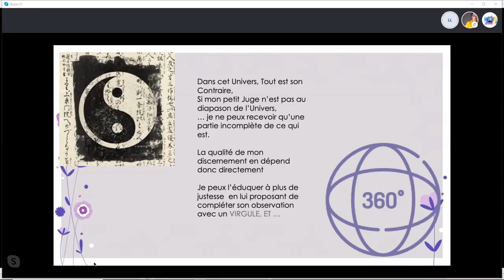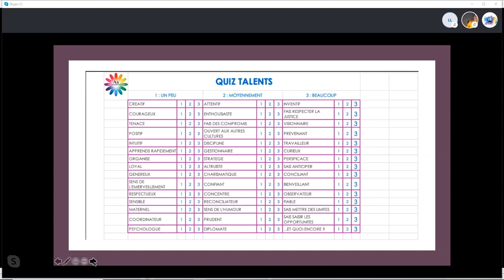Le Quizz Talents _BH#9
Enregistrée le 22/10/19